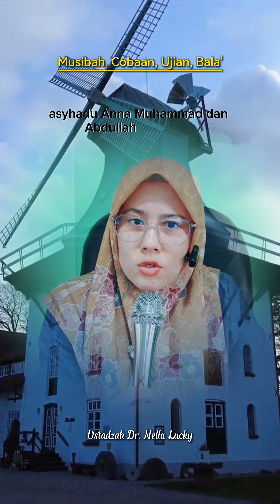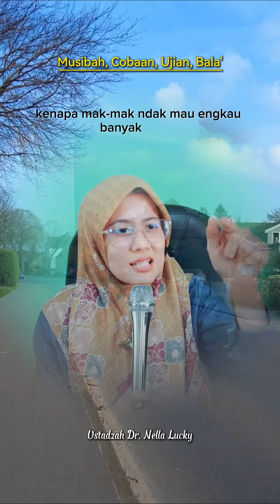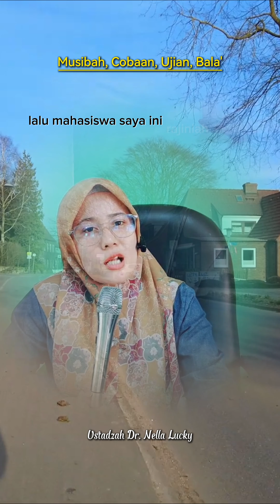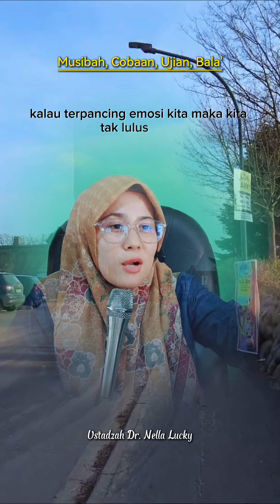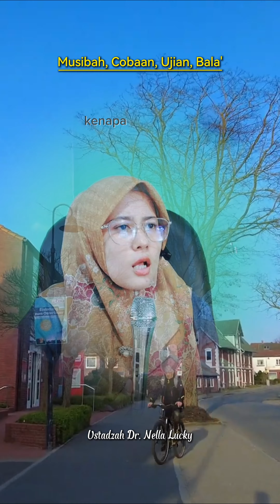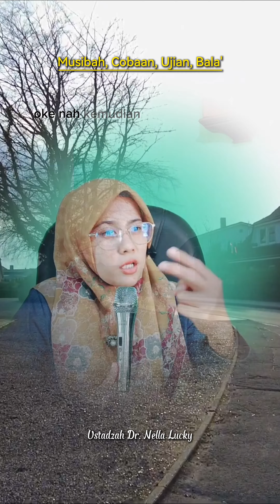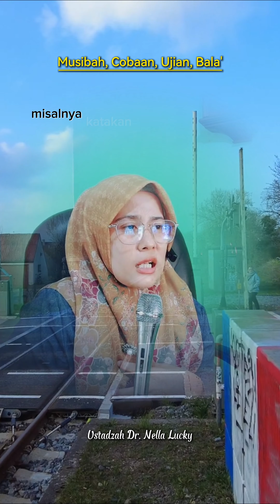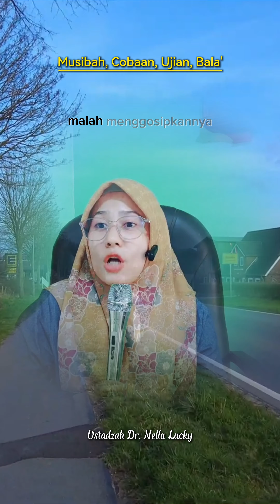Ustadzah Dr.Nella Lucky - Musibah Cobaan Ujian Bala' Full Ceramah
Ngaji Hemat Kuota